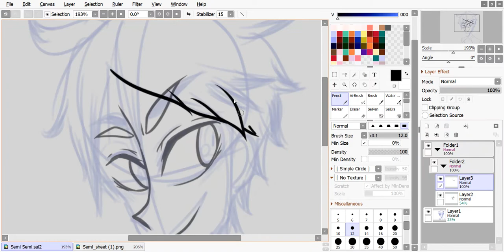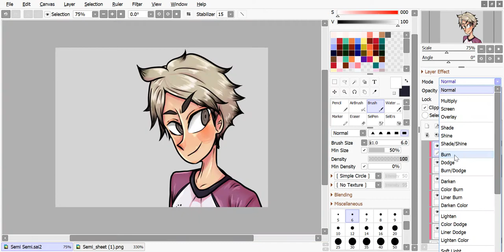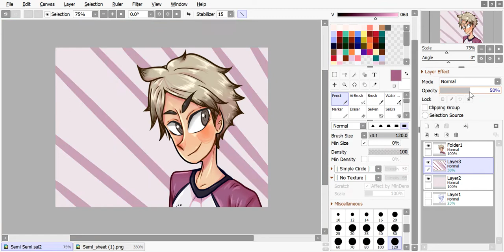Semi Eita Speedpaint (REUPLOAD)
Yes, a reupload video. The first one got copyrighted and the music doesn't fit well with Semi. Sorry, if you thought this was an animatic but I just noticed this now. And I know I should be uploading a Kenma Birthday video... I have no plan.

Character : Semi Eita aka Mama Semi

Song : Chim Chim Chee-ee cover in Mary Poppins by Takuma Terashima (Semi's seiyuu) in Disney Koe no Oujisama

Software :
Paint Tool Sai 2.0
Camtasia

Again, sorry if you thought this was a new video...